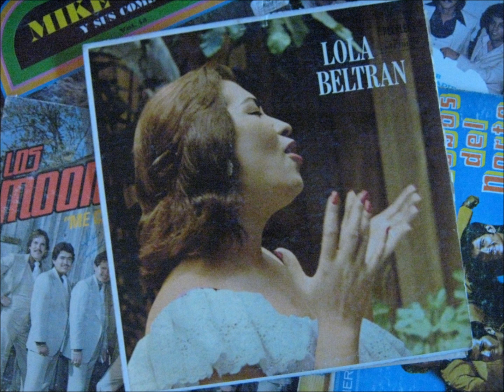LOLA BELTRAN hay Jalisco no te rajes !!!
LOLA   LA  GRANDE